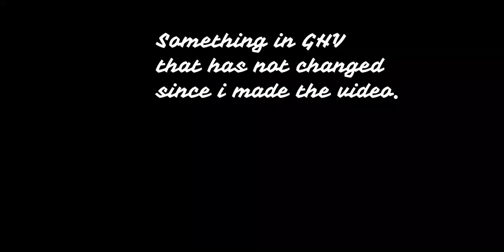2019 Goals And Recap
So this year is ending and i did a recap i am pretty proud of. Thank you all for an amazing year!